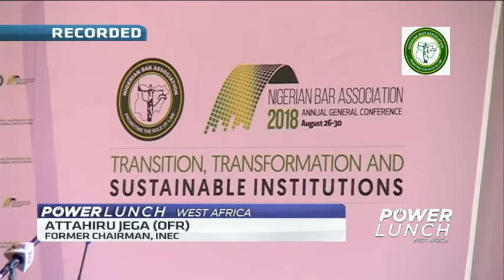Ensuring electoral integrity in political transitions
The former Chairman of Nigeria's Independent Electoral Commission Attahiru Jega says electoral integrity will create a framework in which the people will be the deciding factor in who gets elected. CNBC Africa's Christy Cole caught up with him on the side-lines of the 58th Annual General Conference of the Nigerian Bar Association in Abuja.